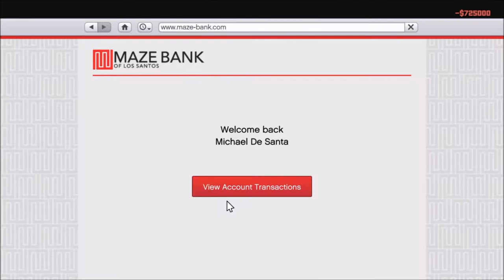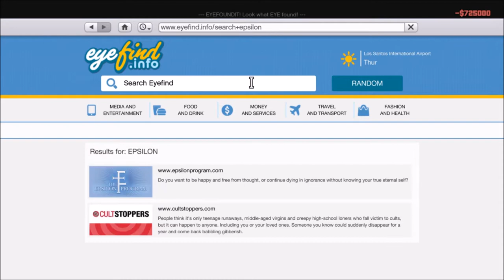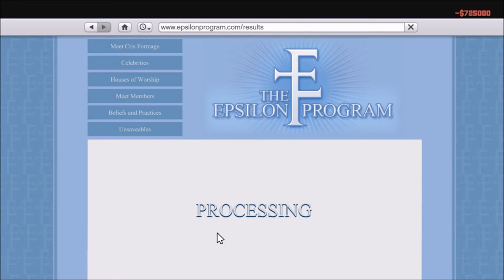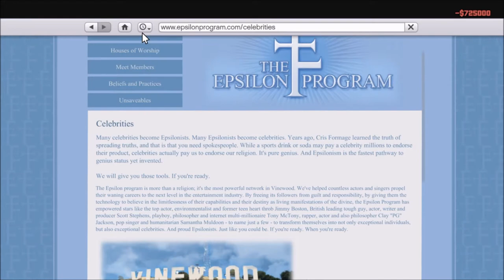Gta V Epsilon Program 1